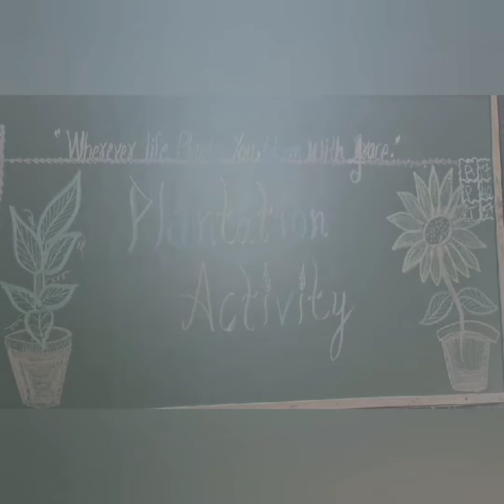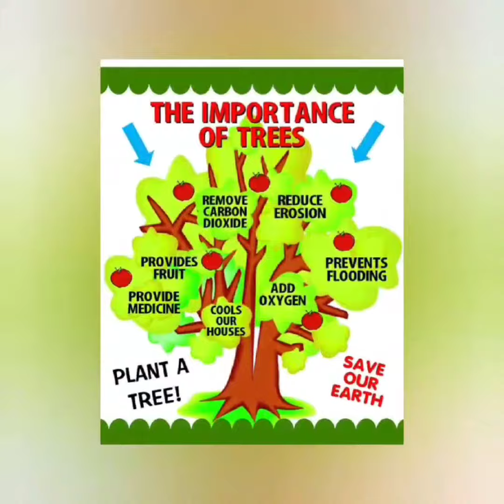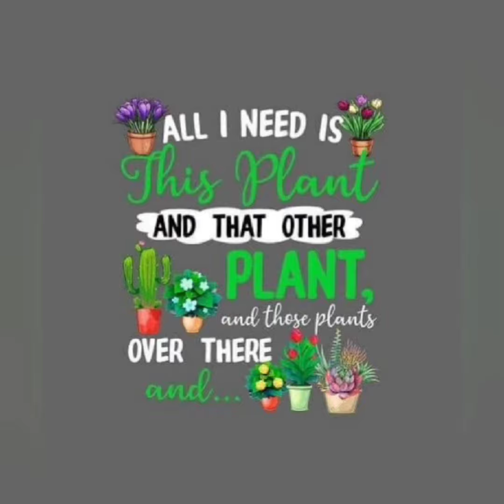Plantation Activity 🪴plantcare plantation activity ☘️